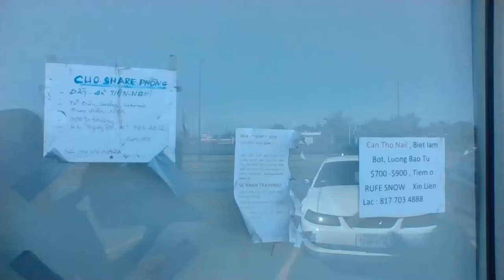Cathy Oral Dent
got our money back

less 7
credit card
the mini men of ME

Isaiah
Isaiah
don't serve your dog
tell Bradley tell me
brad you owe me 7 buck

Girl gang
that's what this is little boy